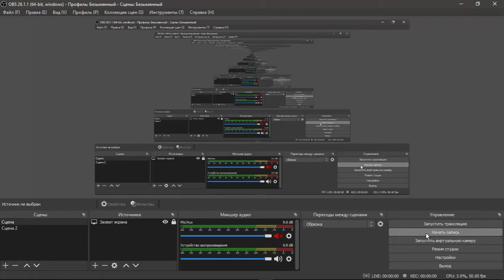[SECRET APPLICATION]| Gameplay Butsuris in 2022!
I got new record: 154 Lines  15 Levels
NOTE: This application unavailable on google play, download apk ONLY!
Controls:
Keyboard:
←, ↓, → - move figure
↓ 2 times - quick drop
[Z] , [X] - Rotate
Click next window to swap figure
Touch:
Slide left, right and down to move figure
To quick drop slide down faster
Tap to rotate
Tap next window to swap figure
📱 Nokia 5
➰ DPI ???
🔛 Sensitivity 3◦
◦ Default